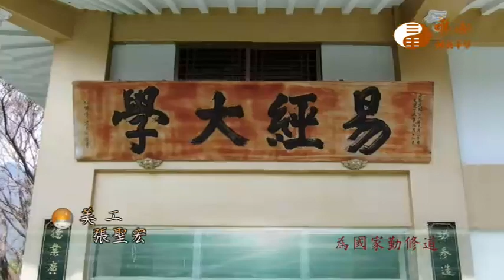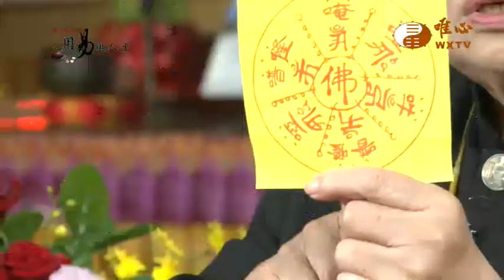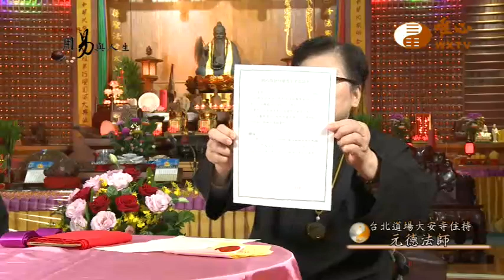元德 元崑 元慶【用易與人生54】｜ WXTV唯心電視台